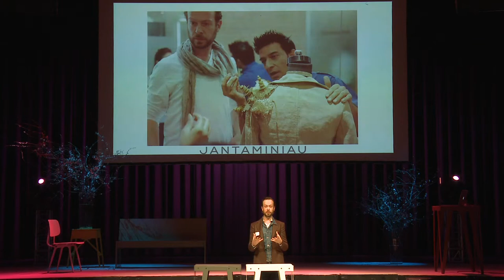DutchDFA 4/4: Jan Taminiau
For Dutch Fashion Here & Now India in 2012, Jan Taminiau collaborated with renowned Indian fashion designer Suneet Varma. At Delhi Fashion Week, they presented a fusion couture collection co-created in India and the Netherlands.